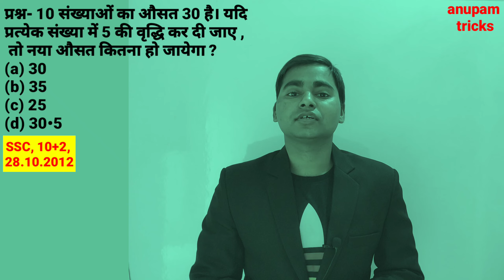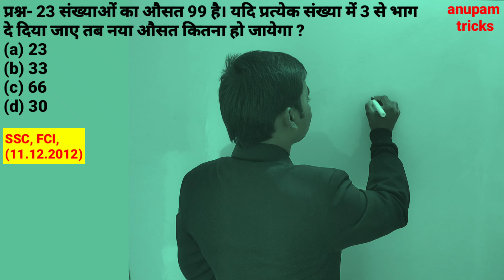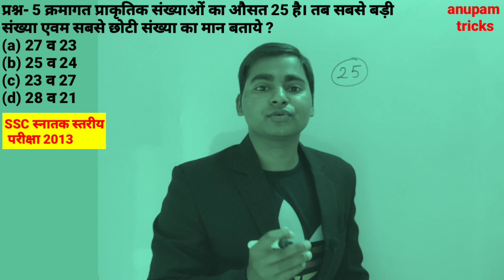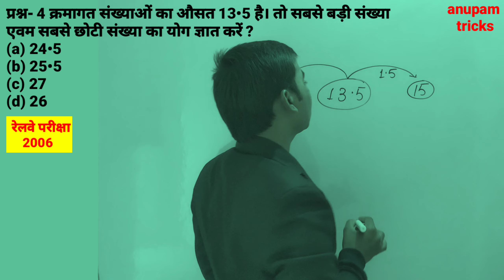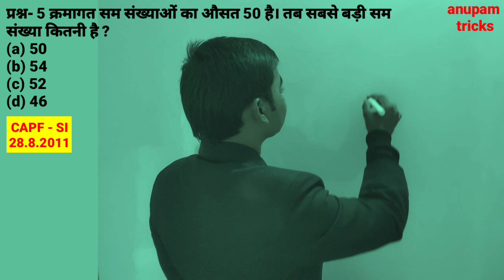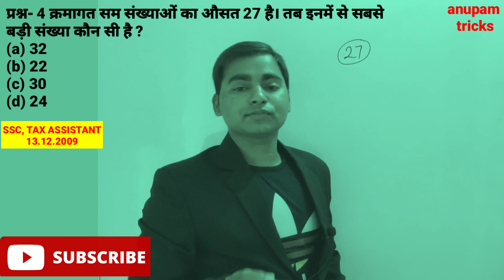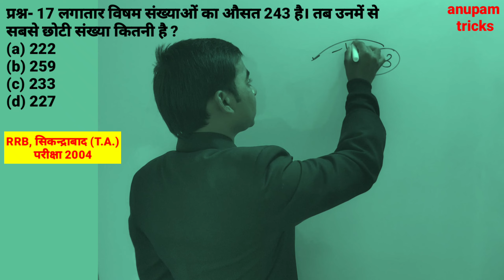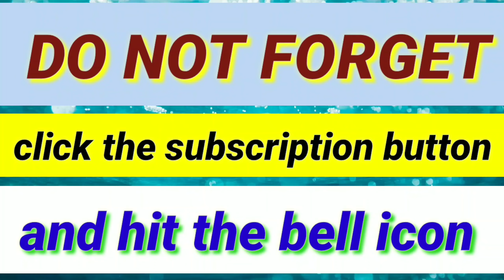औसत पर आधारित प्रश्न||average||शॉर्टट्रिक & कॉन्सेप्ट||औसत निकालने की आसान विधि||average part-2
इस वीडियो में मैंने औसत के अति महत्वपूर्ण प्रश्नों को सरल करने के लिए आसान ट्रिक बताया है। जो  SSC, BANK, RAILWAY, UP SI, CHSL, MTS, BANK PO, CPO SI, RAILWAY GROUP D, SSC GD, RPF, UP POLICE और सभी परीक्षाओं के लिए बहुत ही महत्वपूर्ण है।
मै उम्मीद करता हूँ कि आपको यह वीडियो पसंद आया होगा।
दोस्तों अगर आप किसी भी परीक्षा की तैयारी कर रहे हैं तो आप इस चैनल को जरूर SUBSCRIBE कर लीजिये ताकि आपको आगामी सभी परीक्षाओं के लिए महत्वपूर्ण वीडियो का NOTIFICATION मिलता रहे.

This video is for You if You are Looking For Following keywords.

Hello, Friends if you are facing the problems on average related problem then you have to must watch this video. In this average chapter Video, you will able to find your all questions answer. Here we have also shared some very short tricks in maths to find the solution quickly...         question based on average .

Hey! Today we are going to learn very interesting and demanding topic ". average" ,We will teach you how you can easily calculate  in your mind with this short trick and method. As always we will first learn concept and then we will attempt some questions from exams like Bank PO.

We will start teaching you from the initial stage and you will get mastery at the end of this series. Now calculating ratio & proportion would be fun.

1. Concept of ratio & proportion
2. Different ways to  calculate.
3. Questions from the exams.

Hey Everyone! In this video we are going to learn how to solve questions on average in mind. This video will show you the way how easy is that to solve long questions in mind. This video covers Concept and Trick.

Now get ready and throw your notebooks in your drawer. You are going to be a champ after that.

1. Concept
2. Short Cut Trick to solve problems
3. High level problems

concept of average is very important for every competitive examination like IBPS PO SBI PO CAT SSC CGL etc.. As it helps in many other topics of Quantitative Aptitude like Data Interpretation, Profit and loss , SI and CI , Mixture and alligation etc.

problem,based,on,age.

Problem on average Tricks in Hindi | average Short Cut/Concept/Formula |problem based on average | DSSSB, ALP, CTET, Bank PO

1.average in Hindi.
2.औसत कैसे निकालते हैं।
3. math.